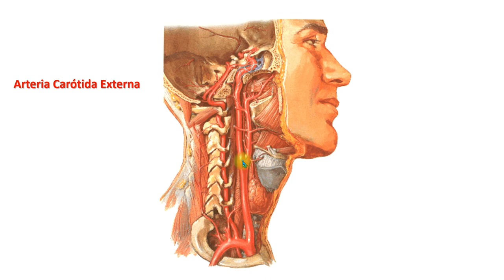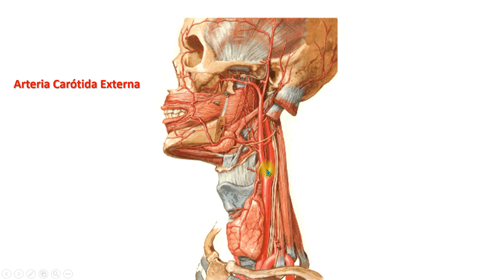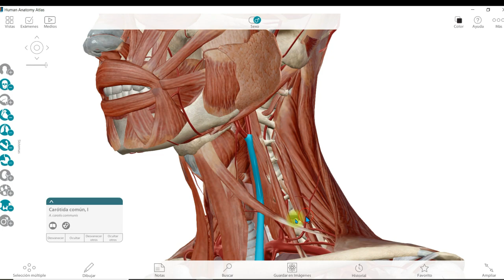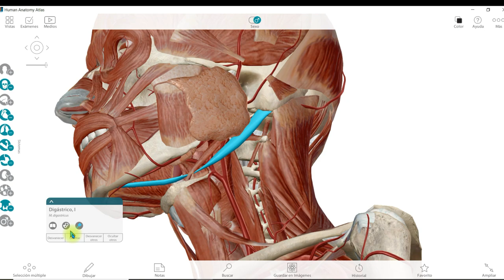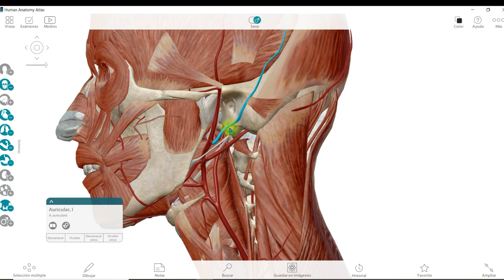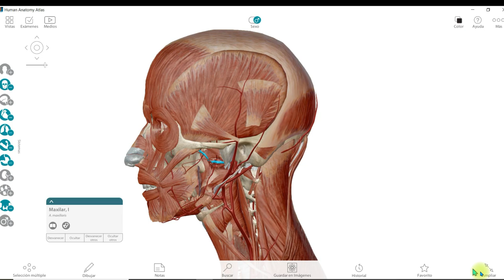ARTERIA CARÓTIDA EXTERNA 2022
Hola en este vídeo estaremos hablando de la arteria carótida externa, espero que disfruten de este contenido.